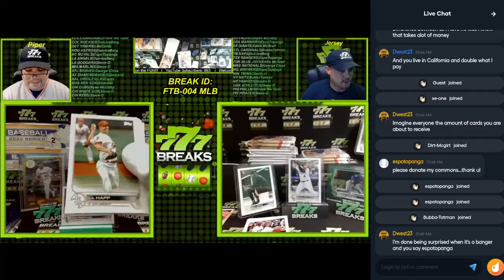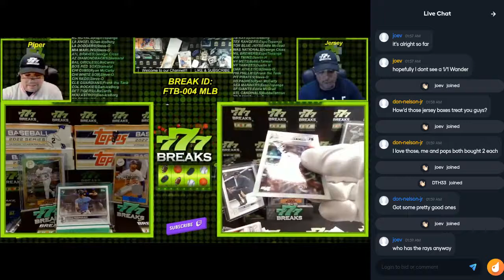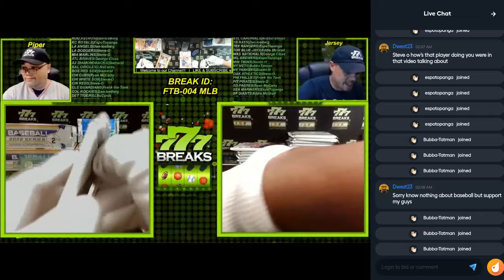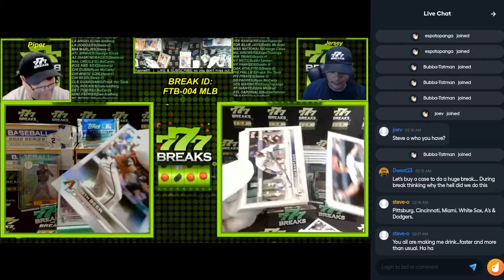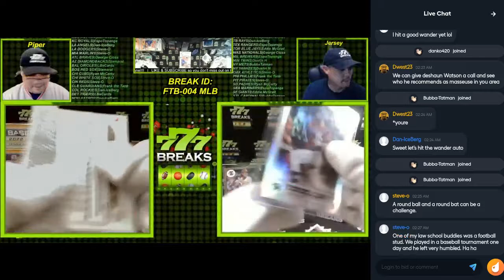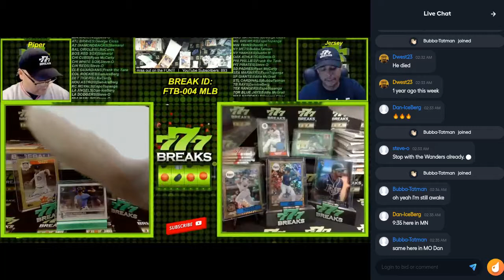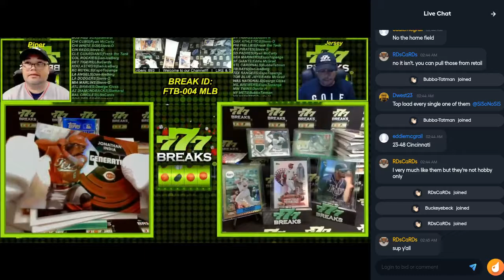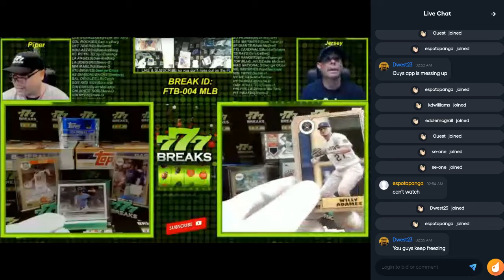FTB-004 part 3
777 Now on Drip.  Bids, Auctions and Rip and ships are now on Drip

Multi-casting live on YouTube, Twitch, Facebook, IG, Twitter and Drip!